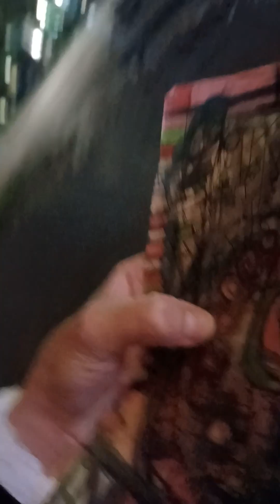part 2 gun shots end networking event Brooklyn